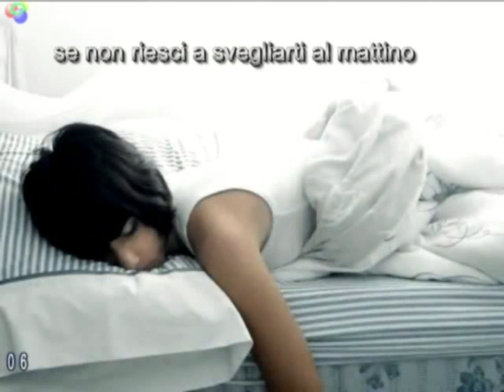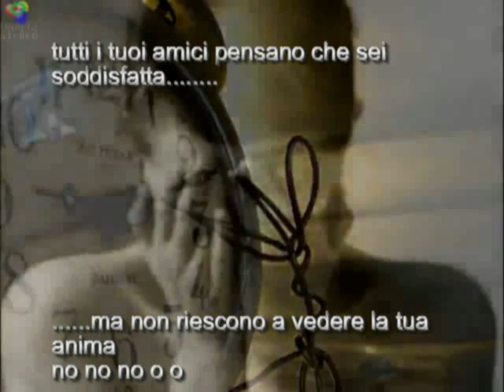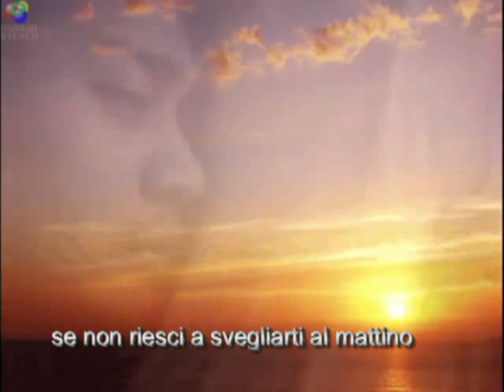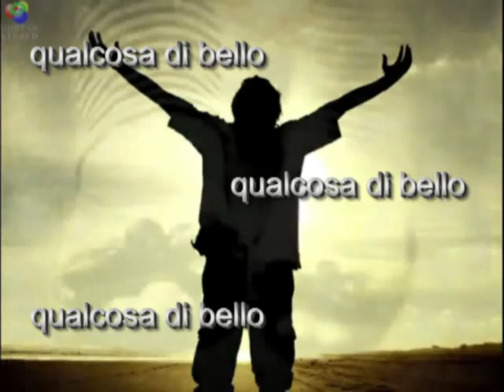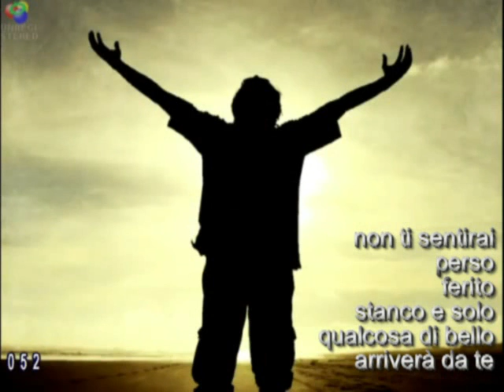something beautiful,robbie william,testo in italiano.mp4